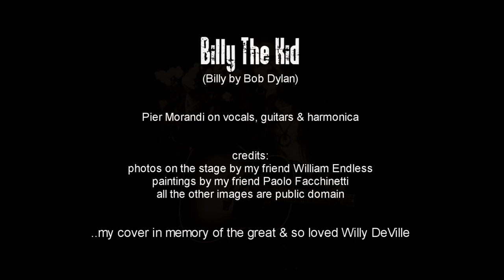Pier Morandi - BILLY THE KID (Billy by Bob Dylan)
My rendition, dedicated to the great and so loved Willy DeVille.
Pier Morandi on vocals, Gibson acoustic guitars, Hohner harp.